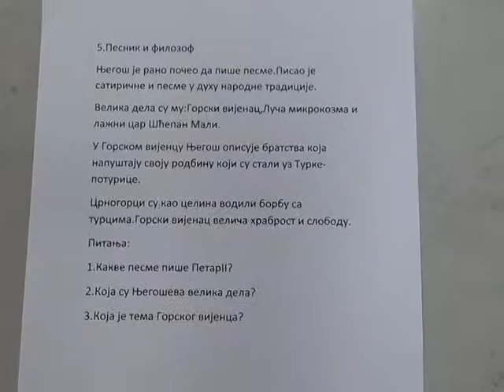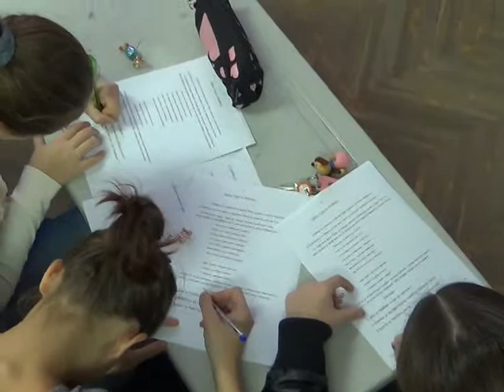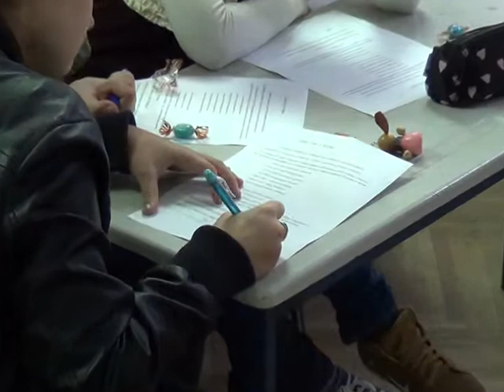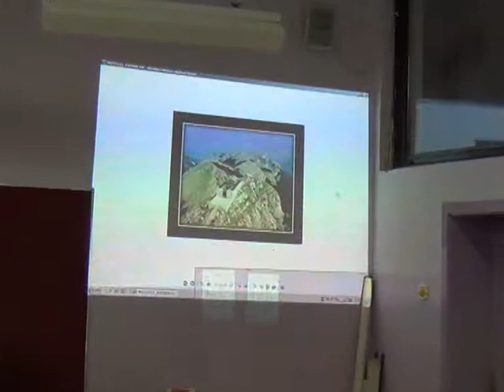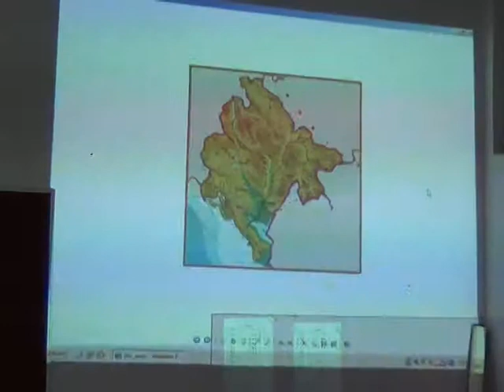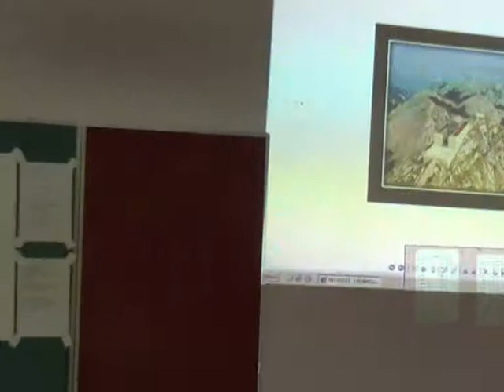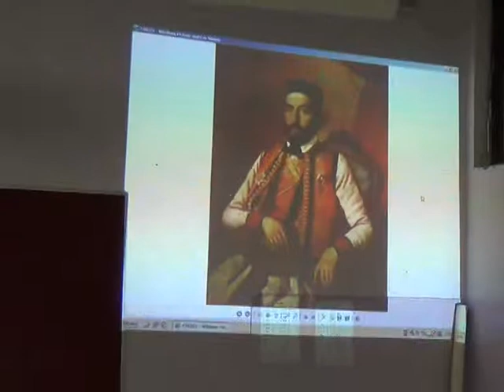Угледни час из историје и српског језика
Поводом двесто година од рођења Петра II Петровића Његоша, наставнице историје и српског језика, Милосава Михајловић и Весна Милошев, одржале су заједнички час.

Основна школа Ђура Јакшић Кикинда.